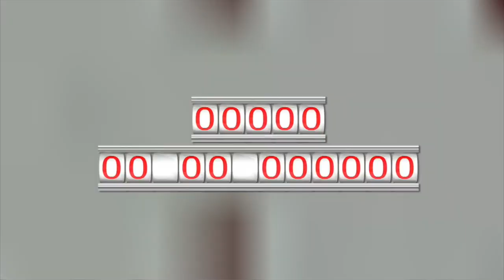CMLL Informa 15 DE JULIO DE 2015 Parte 1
LA VOZ OFICIAL DEL CONSEJO MUNDIAL DE LUCHA LIBRE: AZUCENA QUEZADA (DIOSA DEL RING)